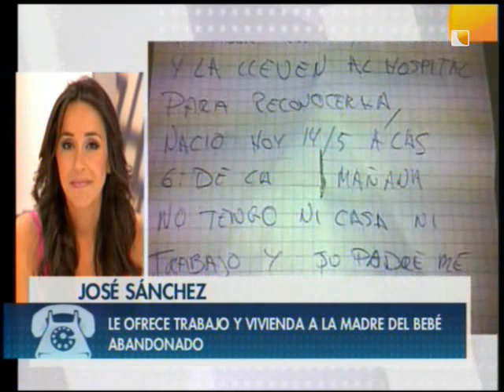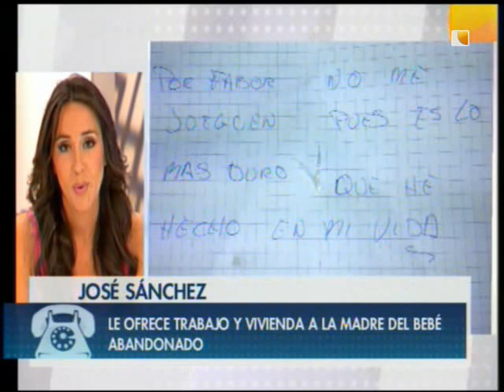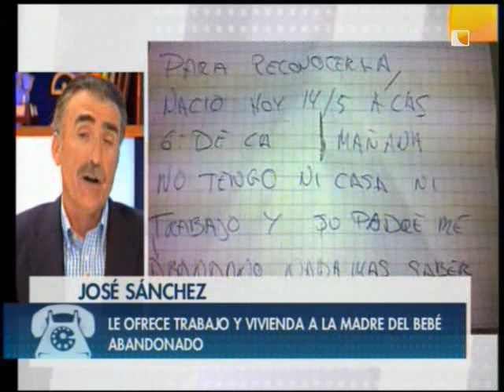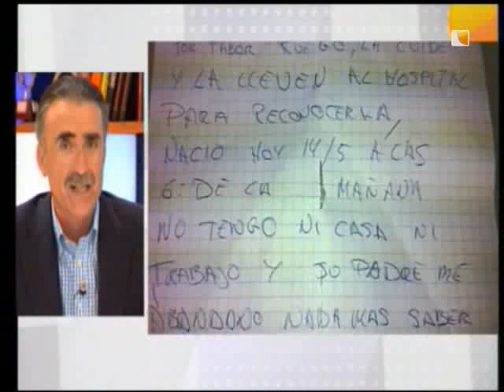Programa 17 de Mayo 2012 La Tarde aquí y ahora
La Tarde aquí y ahora, programa del 17 de Mayo de 2012. Magazín de tarde en Canal Sur, presentado por Juan y medio.